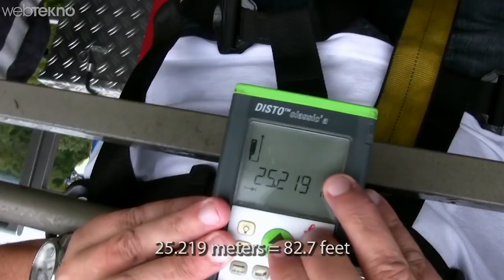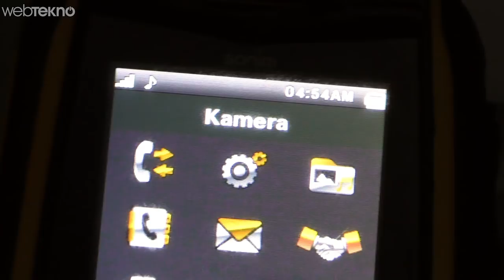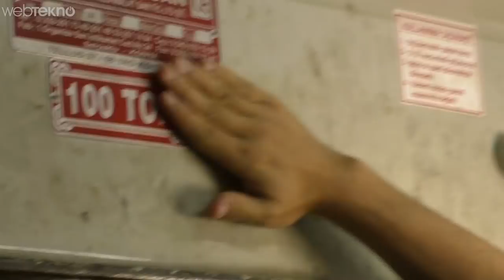Sağlamlığıyla Guinness Rekorlar Kitabına Giren Telefon Elimizde (Tabii ki ACIMADIK!)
Guinnes Rekorlar Kitabına Giren Dünyanın En Sağlam Telefonu Elimizde!

Merhaba Webtekno takipçileri. Bu videomuzda sizlerle birlikte Dünya’nın en sağlam telefonu olma iddiasını Guinnes Rekoru kırarak kanıtlamış olan Sonim XP3300 Force’a sağlamlık testi yapıyoruz.

Kanalımızda daha önce sağlamlığıyla ön plana çıkan bir çok telefon incelemiştik arkadaşlar. Ancak bu sefer çetin cevize denk geldik gibi. Çünkü telefon ‘ultra sağlam’ iddiasını taşıyor. Çünkü firma 2011 yılında guinnes’e başvuruyor ve telefonu 25 metreden bırakıyorlar. Telefonun başına bir şey gelmeyince ‘Dünyanın en sağlam telefonu’ ünvanını kazanmışlar. Bakalım bizden de sağlam çıkabilecek mi Sonim.

Testlere geçmeden önce telefonun sağını solunu göstereyim biraz sizlere. Oldukça kalın bir telefon arkadaşlar.  28 mm’lik bir kalınlığımız var. iPhone X’un yaklaşık 8 mm olduğunu varsayarsak ne kadar kalın olduğunu az çok tahmin edebilirsiniz. 2011 çıkışlı bir cihaz olduğu için akıllı olmasını beklemek yanlış olur. Tuşlu bir telefon gördüğünüz gibi. 2 inçlik ufacıcık bir ekran var telefonda. Toplam ağırlığı 185 gram. Tabi sağlam telefonların hepsinde olduğu gibi bataryayı baya ciddi şekilde koruyorlar. Hatta bataryaya ulaşmak için arka kapaktan iki tane vidayı sökmemiz gerekiyor. İnternet bağlantısını sadece edge ile yapabiliyoruz, wifi 3g gibi şeyler yok. Navigasyon uygulaması var ancak sim kart istiyor. Kamerası da 2 mp değerinde ve sadece fotoğraf çekebiliyor. Lafı fazla dolandırmayalım ve testlerimize geçelim.

-Çizilme
-kulak seviyesinden düşürme
-suya sokma
-askeri standartlara uygunluk sertifikası var. Yani 4g kuvvetindeki şoklara, 500 hz’e varan titreşimlere ve -25+50 derece arasındaki sıcaklıklara dayanıklı. 10 dakika buzluğa atalım.
-bükülme testi
-yanma testi
-25 mt düşürme testi
-Sürpriz